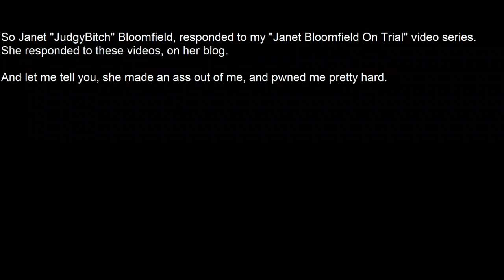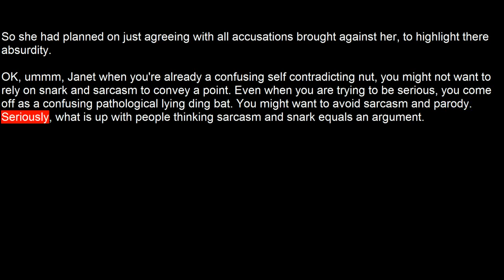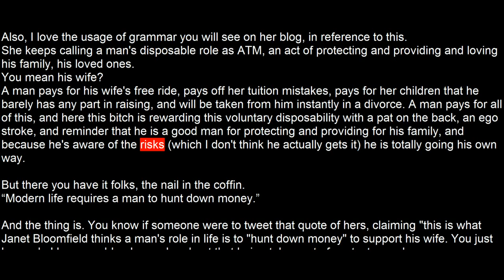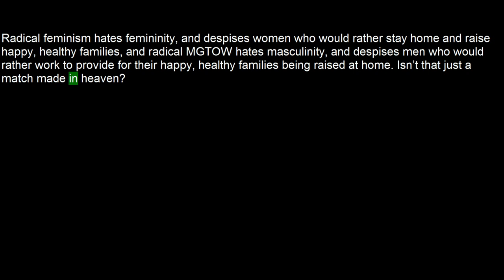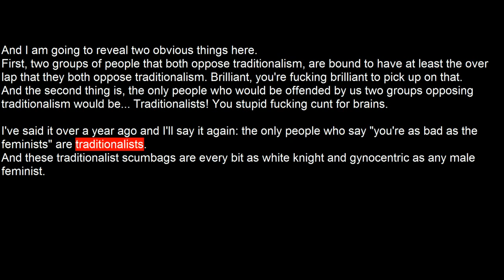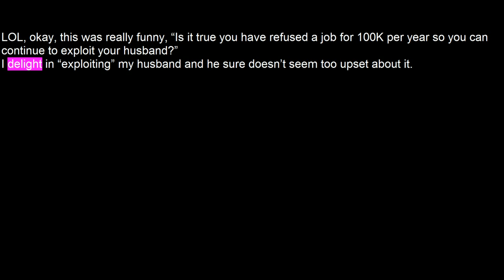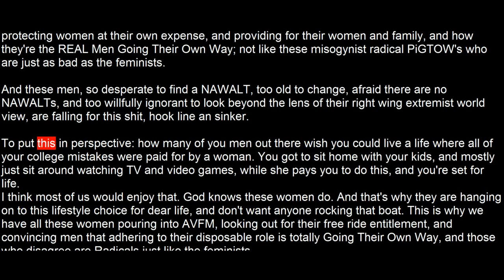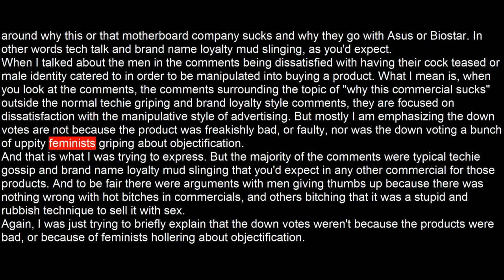Janet Bloomfield responds to RBK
Janet Bloomfield has decided to respond to my video series on her.
And I am responding to her.